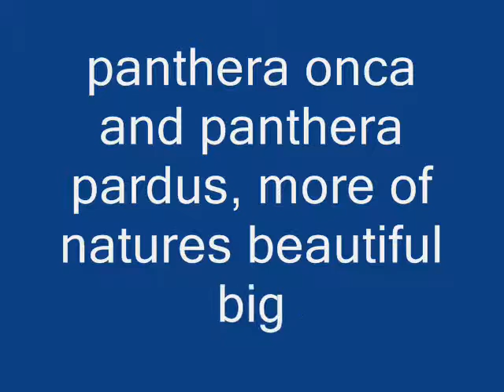the beauty of leopards and jaguars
a video i made showing the beauty of these beautiful animals, hope you enjoy.